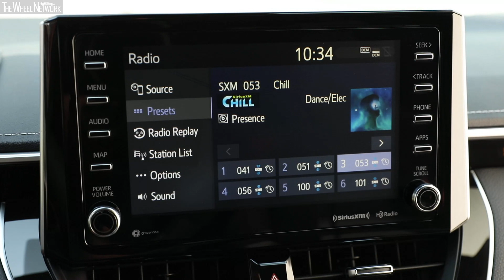2019 Toyota Corolla Hatchback XSE | Driving, Interior, Exterior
Toyota Corolla Hatchback Specifications:
▪ Length/width/height/wheelbase - 172/70/56/104 in (4,375/1,790/1,435/2,640 mm)
▪ Curb weight - 3,060-3,075 lb (1,388-1,394 kg)
▪ Engine - 2.0-litre, 4-cylinder in-line, petrol
▪ Transmission - 6-speed manual / Continuously Variable Transmission (CVT); FWD
▪ Fuel consumption (CVT) - 34/45/38 (38/49/42) mpg city/highway/combined
▪ Fuel consumption (CVT) - 8.4/6.3/7.5 (7.5/5.8/6.7) l/100km city/highway/combined